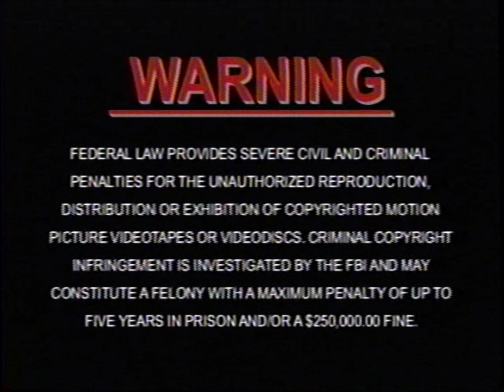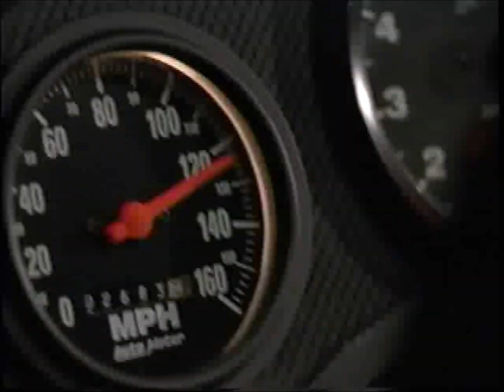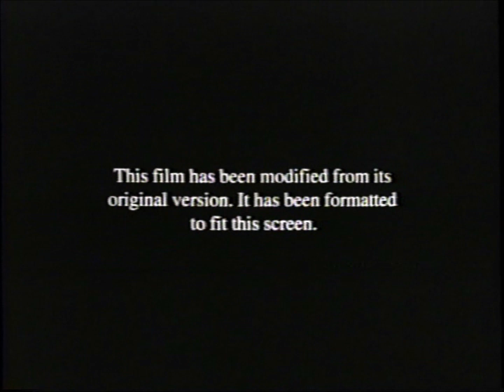Opening to Old School VHS (2004)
Tape distributor: DreamWorks Home Entertainment
Original release date: June 10, 2003
Catalog number: 90148
Tape print date: October 9, 2004

Contents:

1. Warning screen
2. On Video And DVD
3. Biker Boyz trailer
4. The Guru trailer
5. The Fast and the Furious Tricked Out Edition trailer
6. Head of State trailer
7. MPAA Rating screen
8. Format screen
9. DreamWorks Pictures logo
10. The Montecito Picture Company logo
11. Start of the film